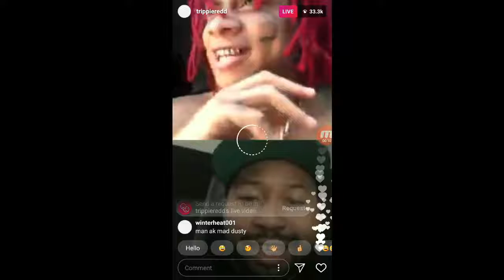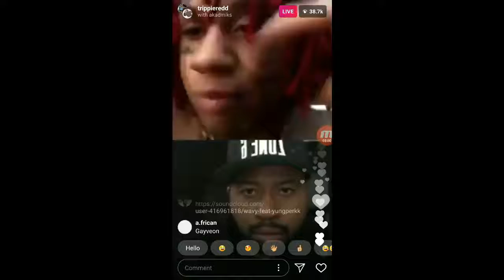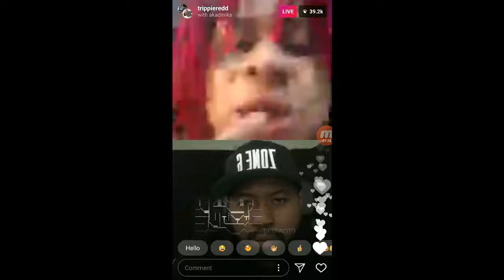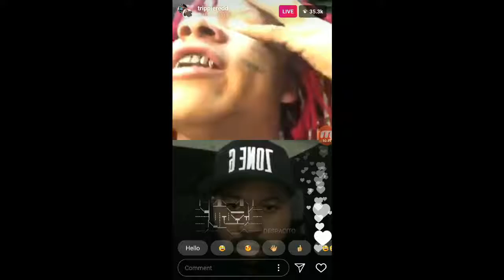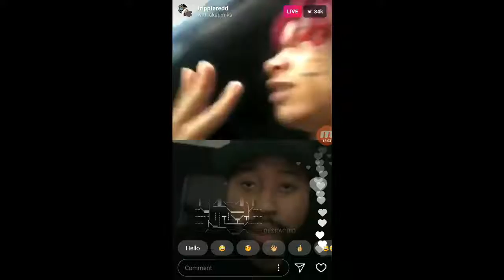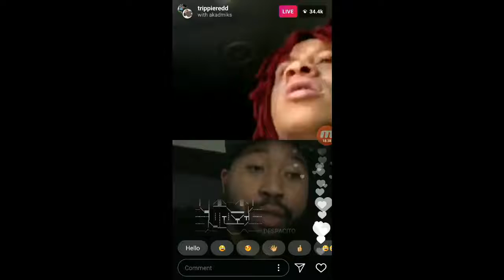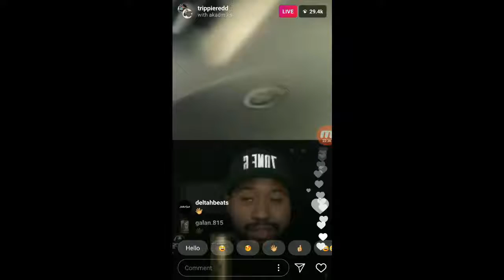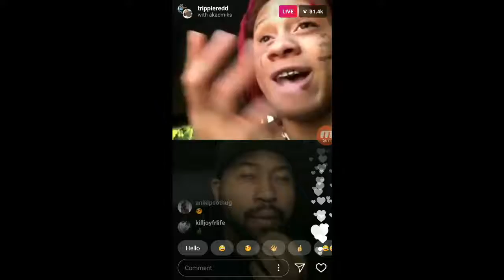Trippie Red Calls Dj Akademiks to Talk about 6ix9ine Drama & Chief Keef, Tadoe Relationship